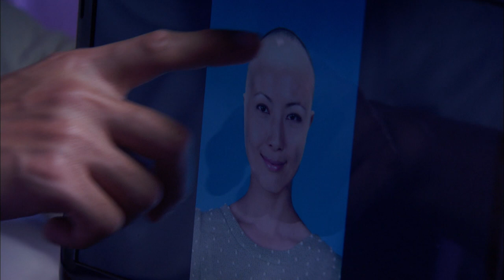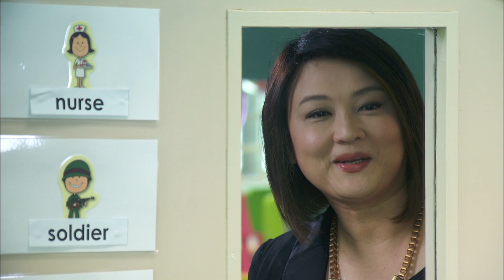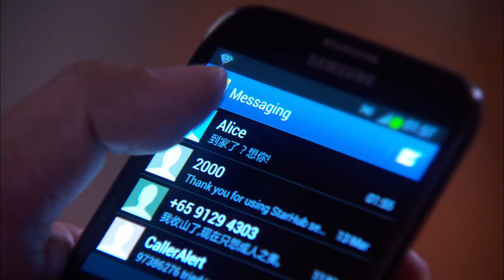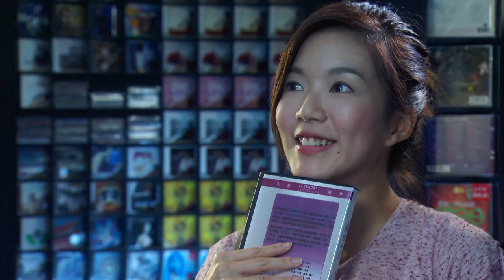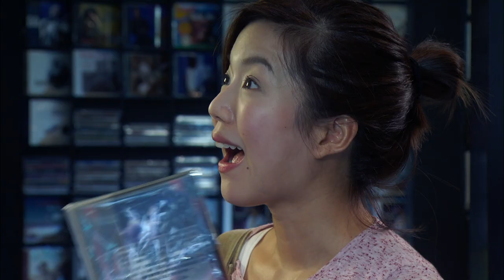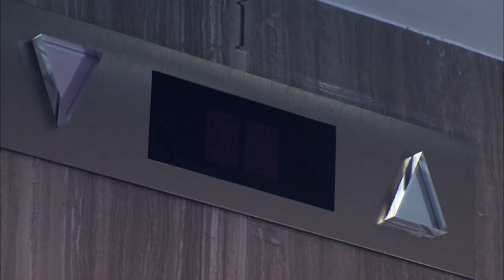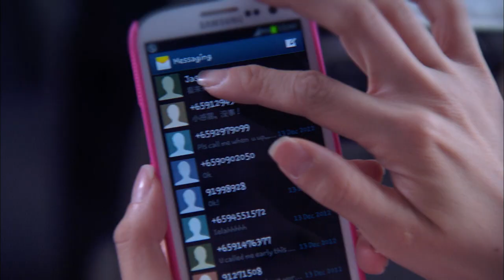The Dream Makers S1 志在四方 1 Ep 6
Drama team decides to let Fei Er join a new drama as second lead, but she has to shave her head bald. Zhan Peng analyses the situation for her, and Fei Er is convinced to take up the role. At the press conference, the female lead Liu Xin tries to bully Fei Er again, but Fei Er avoids her. This angers Liu Xin even more.
戏剧组决定让非儿演出新剧的第二女主角，但必须剃光头。展鹏向非儿分析利害关系，非儿决定接演。记者会上，身为主角的柳欣想再欺负非儿，但非儿已学会避开，令柳欣对她更不满。